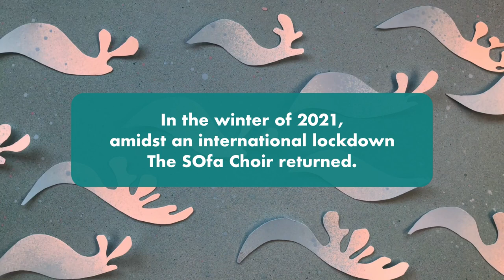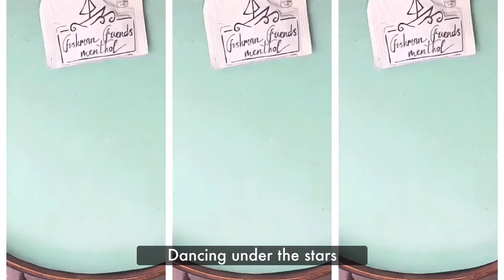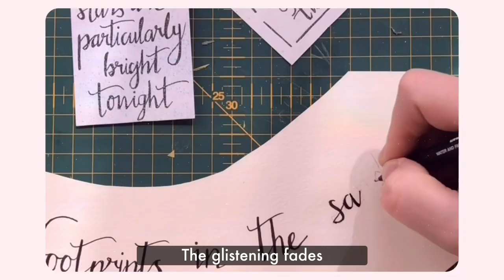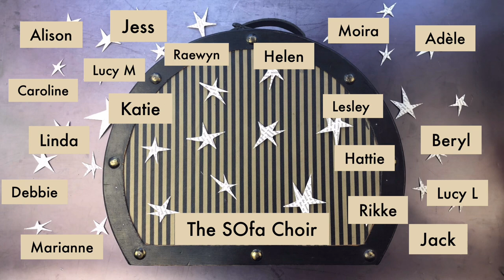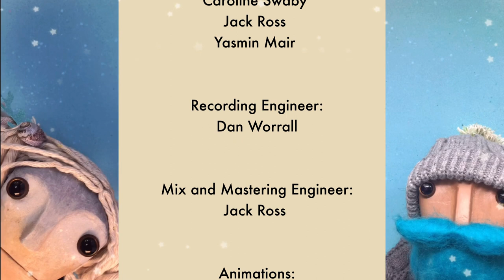The Selkie and the Sailor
Inspired by the legend of the Selkie (seal-folk), 'The Selkie and The Sailor' is a brand new folk song composed and sung by The SOfa Choir, led by Choir Leader Caroline Swaby, and is underscored by Sinfonia Viva’s Grammy-nominated orchestra in an arrangement by Jack Ross.

This music video includes bespoke, hand-made puppets by Ruth Pigott (Curiosity Creators) who animates this beautiful story. This music video is an outcome of The SOfa Choir: Tales Across the North Sea – a project in partnership with SO Festival and PASSAGE Festival, and funded by Arts Council England and the Bergne-Coupland Charity.

Composer: Jack Ross

Choir Leader: Caroline Swaby

Sinfonia Viva Ensemble:
Violin 1 - Sophie Rosa
Violin 2 - Philip Gallaway
Viola - Jacq Leighton-Jones
Cello - Deirdre Bencsik
Bass - Dave Ayre
Percussion - Tim Gunnell
Guitar - Jack Ross

Sound Capture: Dan Worrall

Mix and Mastering Engineer: Jack Ross

Animations: Ruth Pigott of Curiosity Creators

Project Partners:
SO Festival
PASSAGE Festival

This project was funded by:
Arts Council England
Bergne-Coupland Charity